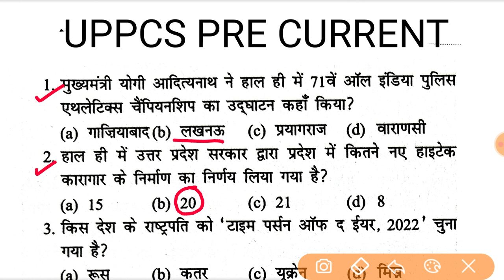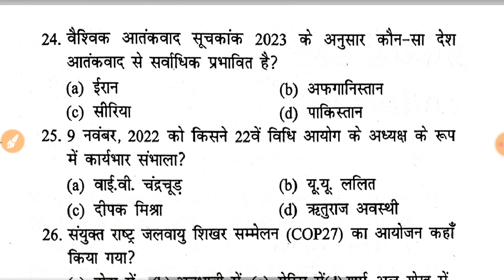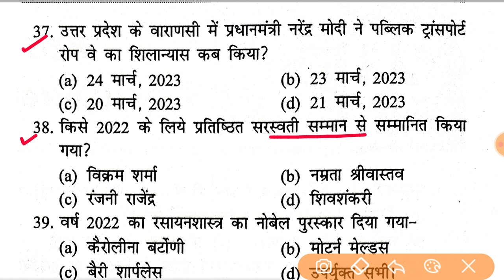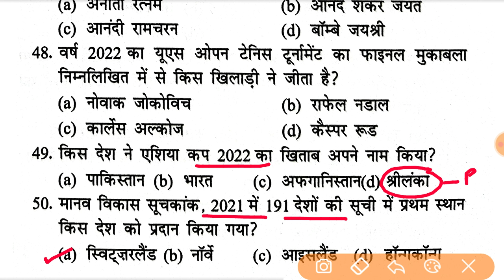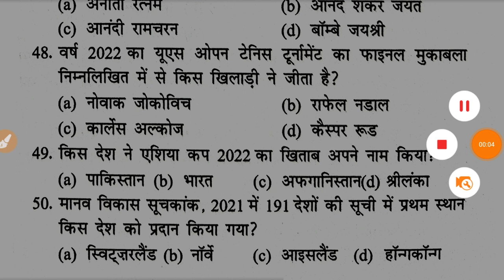UPPCS 2023 । Current Affairs Top 50 प्रश्न । Most Imp Current UPPCS/VDO Exam ।